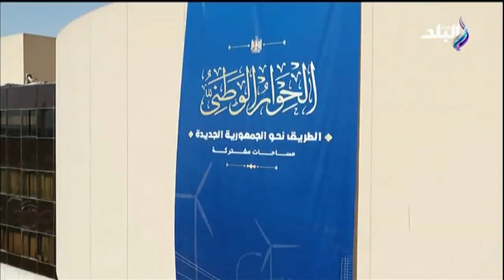كلمة السر - حلقة كاملة - 22/6/2023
جزء من حلقة اليوم  22 يونيو 2023 من برنامج كلمة السر للكاتب الصحفي خالد ميري وفيها حديث مع مستشار وزير الزراعة و الحديث عن السلع واللحوم المتوافرة في المنافذ الثابتة والمتحركة بالتنسيق مع المحافظين و ايضا تغطية للاسبوع الرابع من الحوار الوطنى و معرفة المواضيع التى تم مناقشتها بجلسات الاسبوع